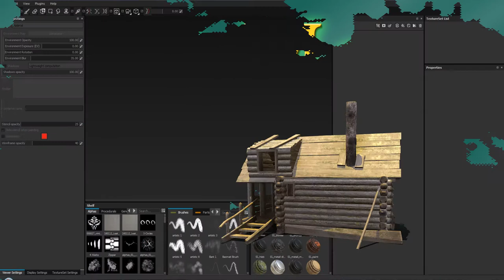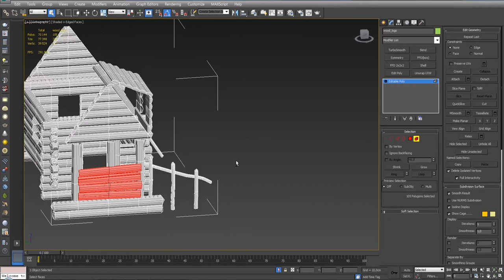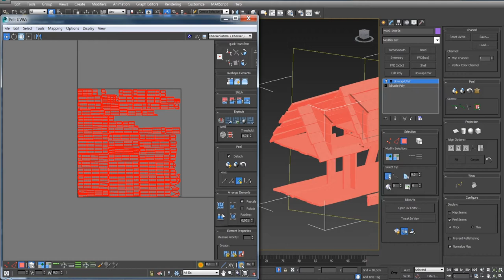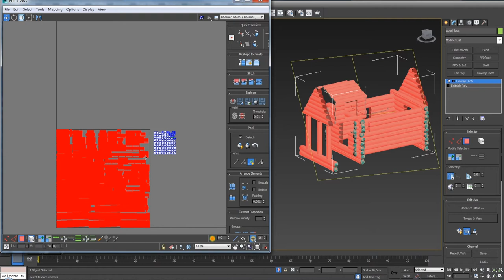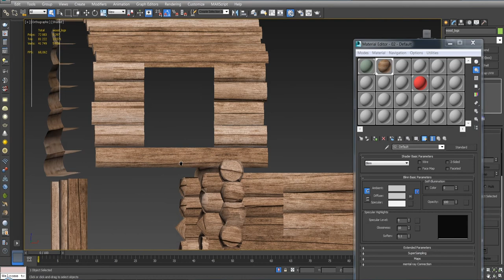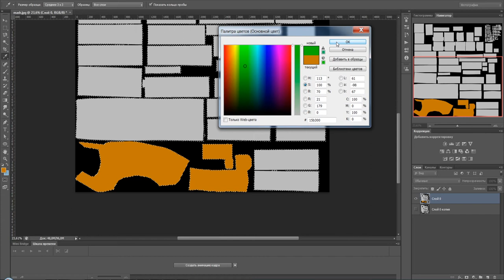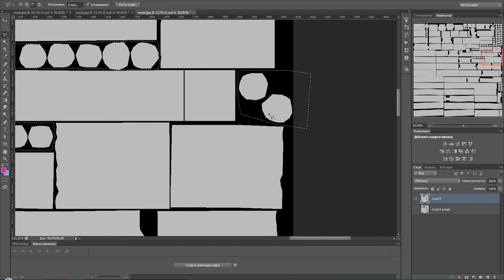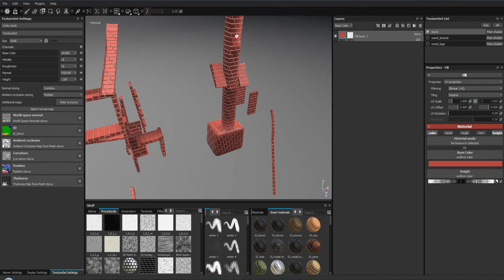(8) Моделирование бревенчатого дома. Развертка подготовка к текстурированию.